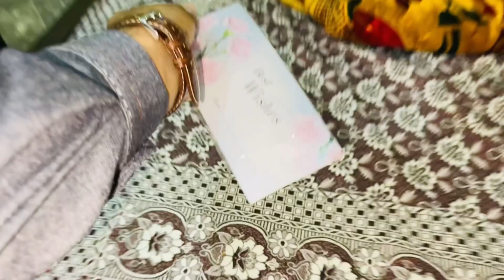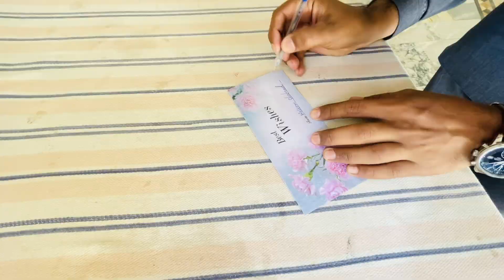SHADI K LEYE READY HO GYE❤️🥰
today I am sharing my lifestyle routine and village shadi routine this video is very interesting and joyful I hope you enjoyed it so please watch the video and subscribe to my channel thank you for everything .